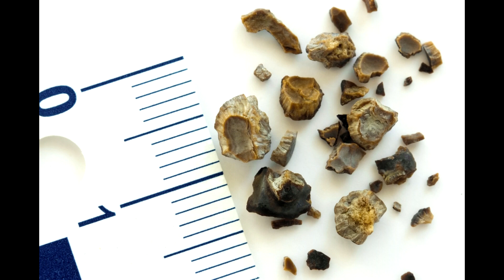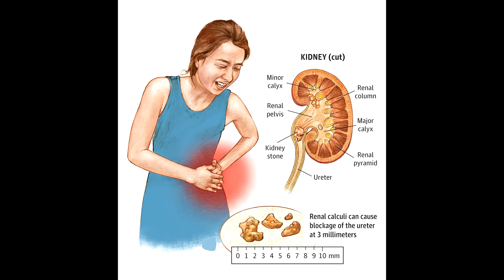Kidney Stones Five Risk Factor for making them!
5 risk factors for developing Kidney Stones

The 5 Factors That Put You at Risk For Developing Kidney Stones

I go over the 5 risk factors that put you at risk for developing kidney stones.
If you have kidney stones then check out my series of videos that can tell you
what your doctor leaves out.